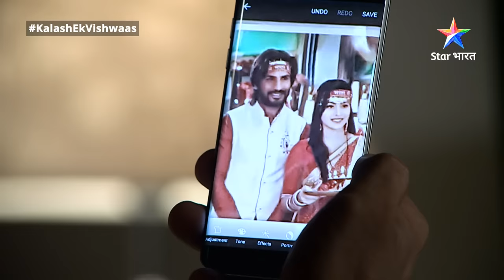FULL EPISODE-300 | Kalash Ek Vishwaas | Ravi ne cancel ki apni sagaai | कलश एक विश्वास